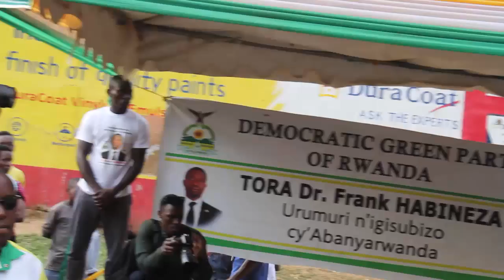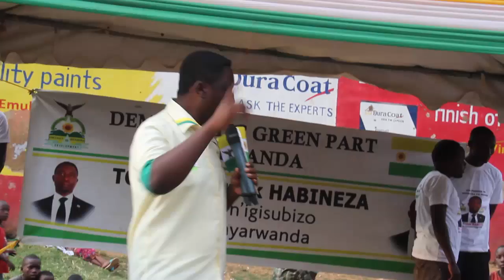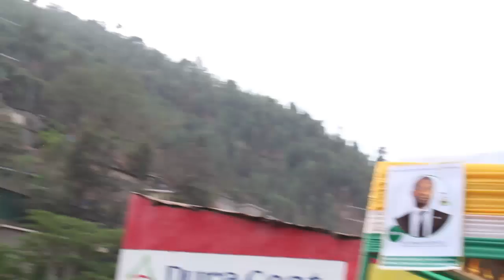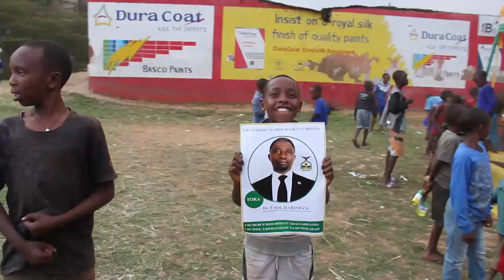Nyabugogo,Dr Frank Habineza yaciye agahigo k'abamushyigikiye benshi